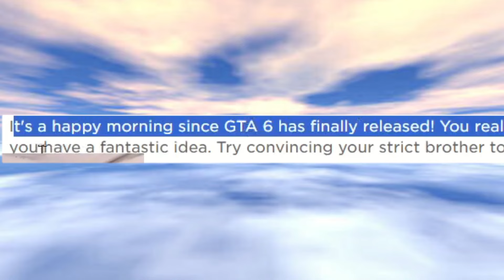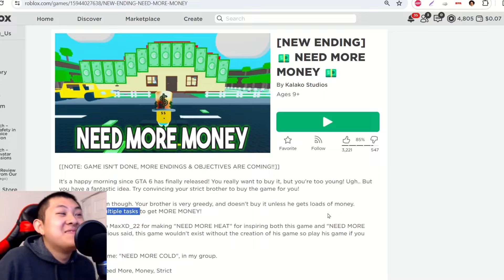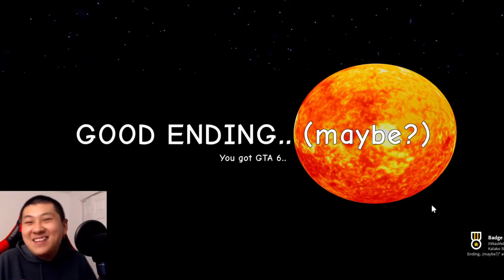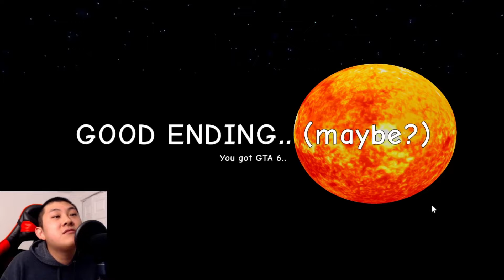ROBLOX NEED MORE MONEY 💵🤑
another NEED MORE HEAT 🔥 inspired well it's today saturday i need some money to buy expensive stuff

My Roblox group join here! There is no game and clothing sale

Still working in progress I don’t think open link

Kevin McLeod's music links "look down"